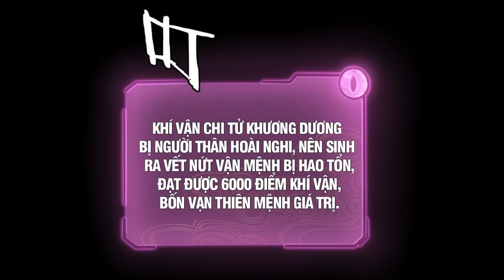TA TRỜI SINH ĐÃ LÀ NHÂN VẬT PHẢN DIỆN TẬP 108 | REVIEW TRUYỆN TRANH SIÊU HAY | MỘNG TIÊN GIỚI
● Video Editor: Mộng Tiên Giới

💲- Ví MoMo, ZaloPay:  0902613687 - Tran Mai Dung Nghi
💲- Tài Khoản OCB Bank : 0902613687 - Tran Mai Dung Nghi

Từ khoá:
Danh sách phát các bộ mà nhóm đang làm:
● NHÂN VẬT PHẢN DIỆN NÀY CÓ CHÚT LƯƠNG TÂM, NHƯNG KHÔNG NHIỀU
● TUYỆT SẮC ĐẠO LỮ ĐỀU NÓI NGÔ HOÀNG CÓ THỂ CHẤT VÔ ĐỊCH
● LÚC BẮT ĐẦU ĐÃ CÓ 7 VỊ SƯ TỶ TUYỆT SẮC
● NƯƠNG TỬ NHÀ TA LÀ BẠO QUÂN NỮ ĐẾ TƯƠNG LAI